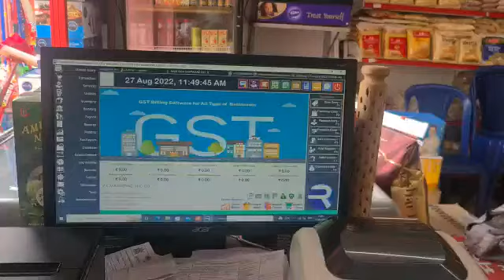Supermarket billing software Karnataka customer feedback Raintech Software Ltd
For software demo just send whatsapp to 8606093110

Pls click below link watsapp chat

Supermarket billing software Karnataka customer feedback Raintech Software Ltd 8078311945